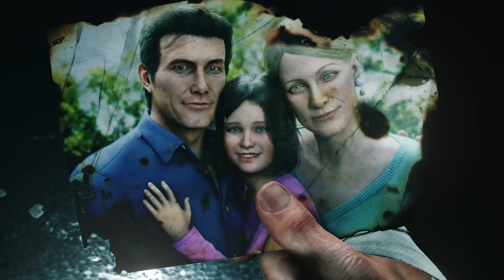The Evil Within 2 - O PRIMEIRO É MELHOR!!! - (PC Playthrough) Gameplay PT-BR Dublado #01